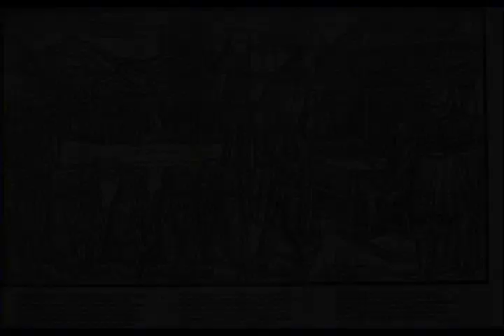Wikipedia Elizabeth I of England (Summary version) - Listen to Wikipedia articles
Video summary:
Elizabeth I (7 September 1533 – 24 March 1603) was Queen of England and Ireland from 17 November 1558 until her death on 24 March 1603. Sometimes called the Virgin Queen, Gloriana or Good Queen Bess, Elizabeth was the last of the five monarchs of the House of Tudor.